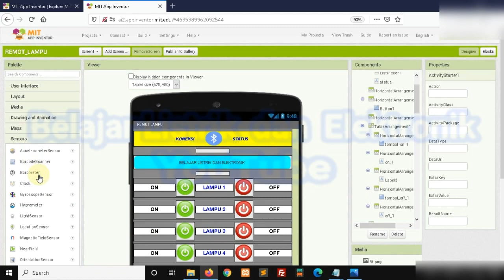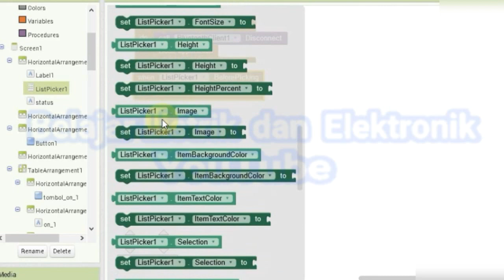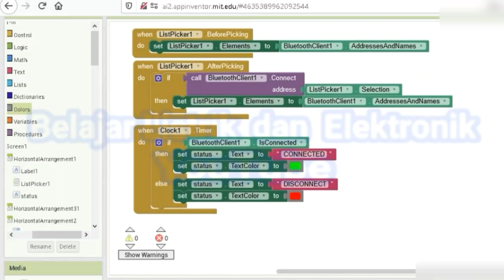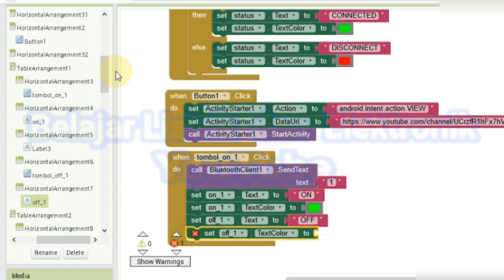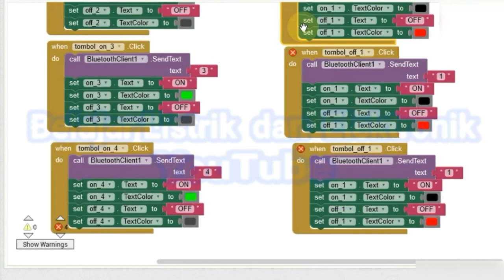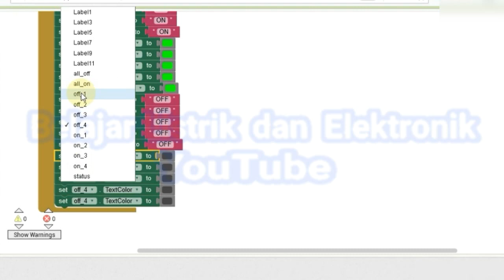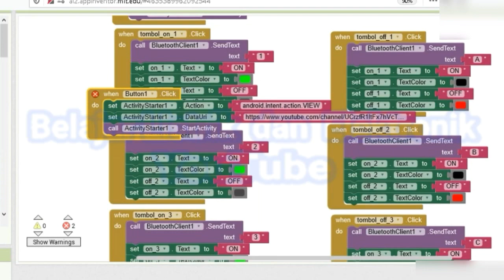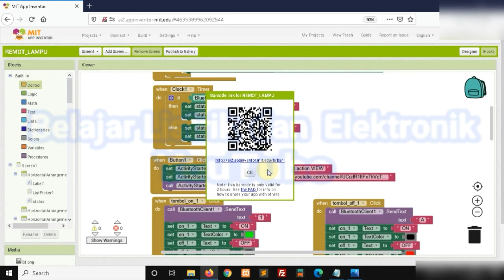Cara membuat aplikasi saklar remot lampu arduino part 3 || mit app inventor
project kali ini kita akan membuat aplikasi remot lampu arduino uno dengan mit app inventor , untuk sketch dan cara merangkai nya ada pada video sebelumnya :